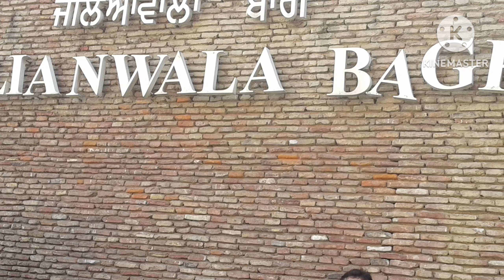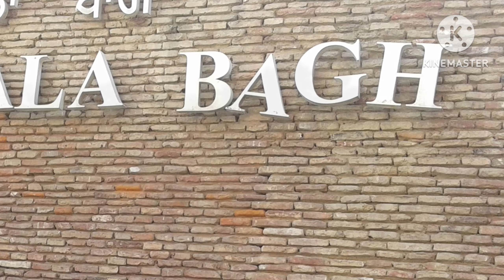Amritsar Tour Plan | Golden Temple | Wagah Border | Jalianwala Bagh | Amritsar Travel Guide Amritsar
This video will give you an idea and guidance about Amritsar tour in low budget. After watching this video you can easily travel Amritsar without any travel agency.